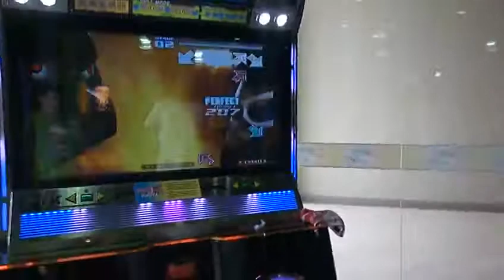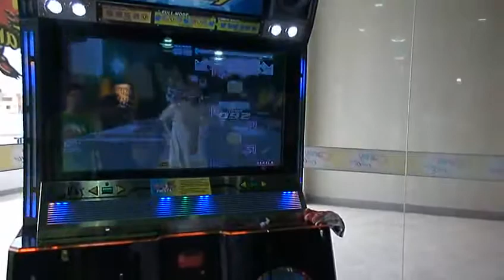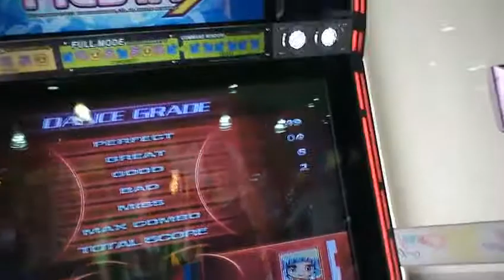Tx Test - Cleaner S18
Cleaner Single 18.
Este fue justo mi 1era canción en la TX cuando llegue al Coney y encontré a Rosendo y a mila ponja xd